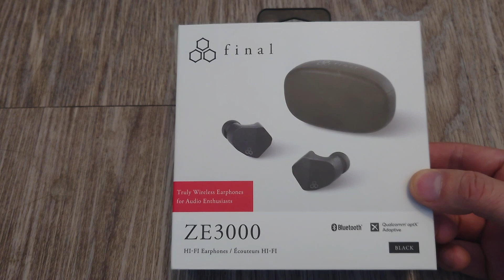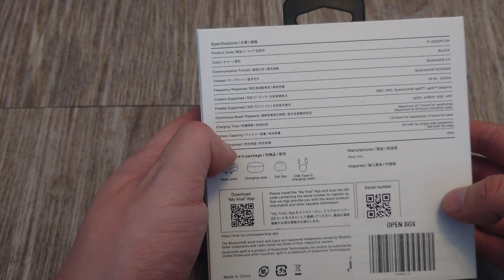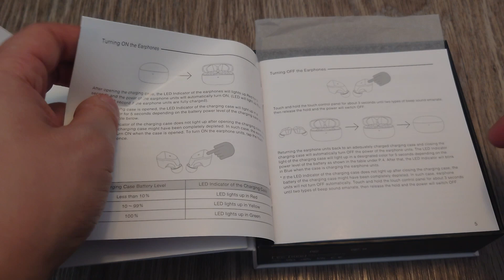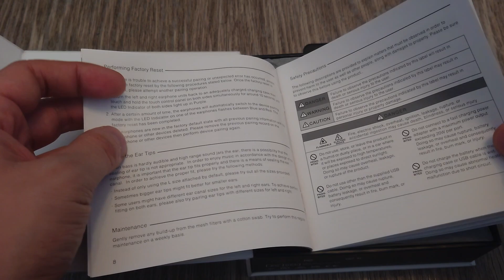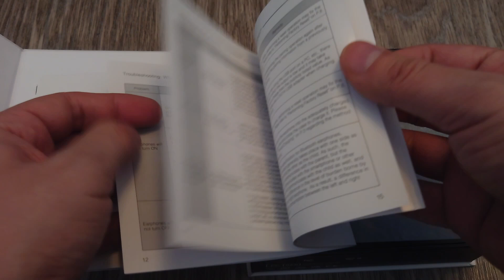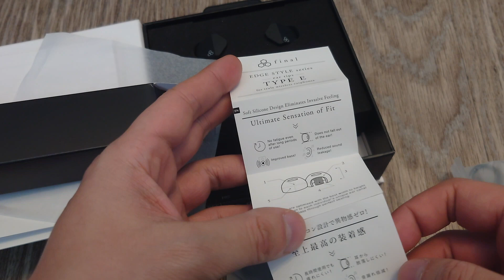Final Audio ZE3000 wireless earbuds unboxing + overview